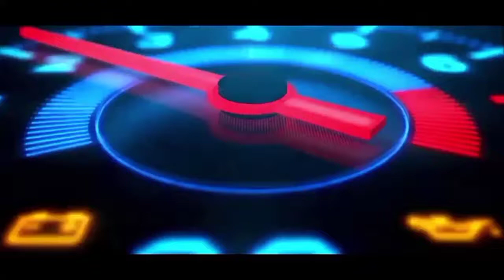MAZDA BIANTE Pemasangan pulley magnet clutch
KAMI MENERIMA PERBAIKAN AC MOBIL DELIVERY SERVICE KHUSUS AREA JABODETABEK

untuk info lebih lanjut hubungi kami di nomor